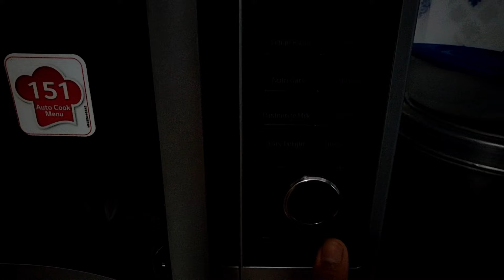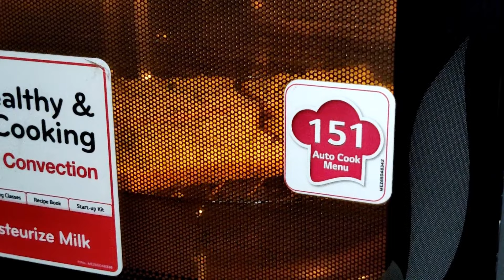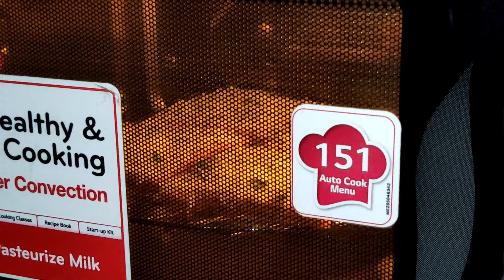Garlic Bread in Microwave Oven | Delicious Cheesy Garlic Bread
How to make garlic bread
garlic bread in microwave oven
garlic bread in oven recipe
how to make garlic bread in oven
how to make garlic bread in microwave oven